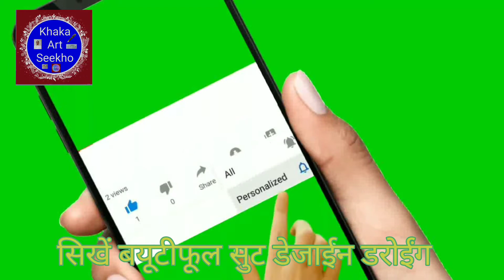How To Draw || Beautiful Suite Design Embroidery || Work Design Khaka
How To Draw ||  Saree Border Embroidery || Work Design Khaka Tracing Paper Pencil

How To Draw Saree And Suite Embroidery work design Khaka With Tracing Paper And Pencil Drawing

Learn To Draw An Easy Saree Suit Border Design Khaka  Machine And Hand  Embroidery Work Butta And Jalle Design Border And Pallu Design Neck Line And Sleeve Design

Embroidery Design Pencil Art on Tracing Paper For Beginners, Hand And Mashin Embroidery Designs Drawings And Pencil  Sketch For Hand Work, Khaka Design Drawing For Embroidery And Machine Embroidery

Hello Friends Welcome To DRAW ONLINE Dosto Jaise ke Aapko Pata Hain is channel Mein Hum Embroidery Designs Patterns Drawings And Sketch Banana Seekhate Hain Aur Hum Iske Liye Pencil and Tracing Paper Use Karte Hain Jo Drawings Hum Bnate Hain Aap Usko All Types Of Embroidery Designs And Nokshi Kantha Designs Mein Use Kar Sakte Hain For Example,,,, Saree Border Design, Sadi ka Kinara Drawing, Flower Design Drawing For Embroidery, Neck Design Drawing Saree Corner Design Butta Khaka Drawing Khaka Drawing For Embroidery Flower Naksh Design Patterns For Hand Embroidery All Over Jall Embroidery designs peacock Embroidery design, Salwaar Kameez Design Ladies Dress Design Maggam Work Design Ari Work Design Hand Work Design, Machine Embroidery design, Nakshi Kantha design, Hater Kajer Noksha Jamar Golar Design Rumal Design Drawing, Many More.

How To Draw Saree And Suite Border Design Khaka Lehanga Choli And Chunni Design Khaka Crop Top Blouses Design Khaka Duptta Salle Design Khaka Dress Gawn Design Khaka Jumpsuit  And Sarara Garara Design Khaka Cap And Kaftan Design Khaka Skiarte And Shirt Design Khaka Tunic And kurta Kurti Design Khaka With Tracing  Paper And ✏ Pencil Drawing Khaka Machine And Hand Embroidery work Design Khaka Aari And Dori Embroidery Work Design Khaka Computer Embroidery Work Design Khaka All Machine And Hand Embroidery work design Khaka With Tracing Pepar And✏ Pencil Drawings

Khaka Art Seekho

Dhanyavaad